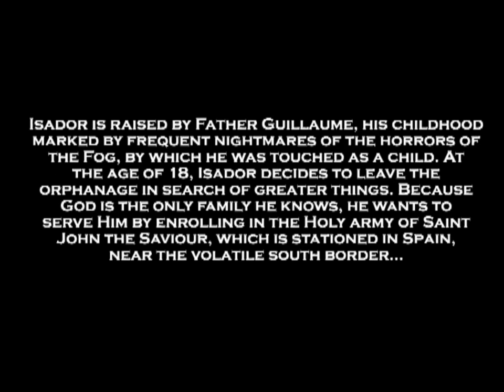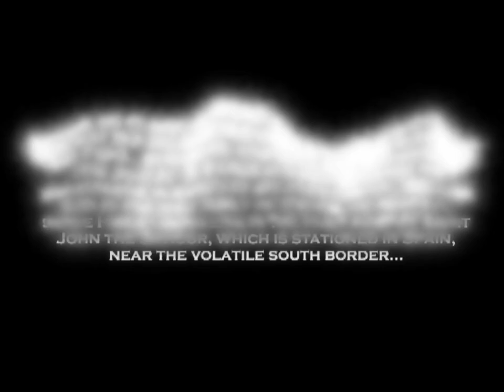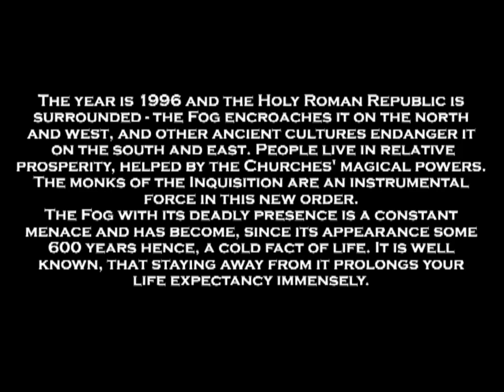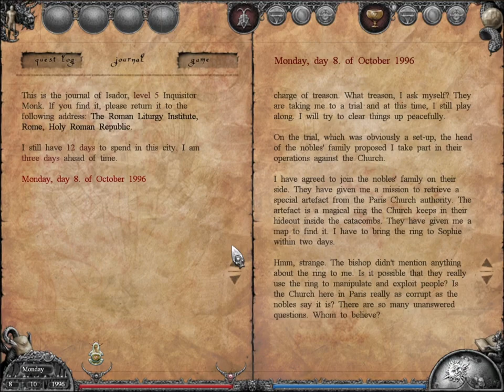Mistmare | Part 1/2 | 2003 Dark Action-RPG | 1080p60 | Longplay Full Game Walkthrough No Commentary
Part 1 out of 2 of a full game longplay of Mistmare, a 3D Third/First Person RPG game, released on March 7th 2003, exclusively for the PC, by Sinister Systems as main devs, and published by Arxel Tribe (who apparently had a big impact on the game's sorry technical state).

A game that apparently scored some 0/5 and that sort of reviews, Metacritic would tell you 33/100. And I, many years after release, am telling you it doesn't deserve that. It deserves better, especially for a fan of Gothic 1 and 2 games, it's one dark, hard, and lore-heavy RPG game, with a hub-based open world.

This game requires a SHIT TON of tinkering, config changes, all that stuff. Several hours spent to just get it to work in correct resolution and with sound. :D Here played at a internal 1920x1440 resolution, max possible details, 4xMSAA, though recorded at 1080p60 in 4:3, H.265 NVENC via OBS. I mistakenly recorded it at first at 960x720, and only then at 1080p60, to save my disk space as I expected a much longer game than it is.

A dark cRPG set in an alternative reality. The protagonist of the game is a young monk, Join Isador, who fulfills the task of capturing a man recognized by the church as an anarchist and a murderer.

Mistmare is a role-playing game set in an alternate reality of the year 1996, where the industrial revolution never took place. You play as the monk Isidor, in a medieval looking Europe, using magic based on sounds to fight wrongdoers and monsters and to restore order to the fragile world around you. A mystical, deadly fog has separated the northern parts of Europe from the southern and one of your main tasks is to solve the mysteries surrounding the phenomenon.

Timestamps:
00:00:00 - Prologue - Lorraine Base, Spain/Greece, Inquisition academies
00:47:16 - Chapter I - Rome, Capitol of Holy Roman Republic
04:04:18 - Chapter II - Avignon, France
06:06:48 - Chapter III - Paris, France
07:54:58 - Chapter IV - Antwerp, Belgium
10:04:29 - Chapter V - South West coast of England/near London